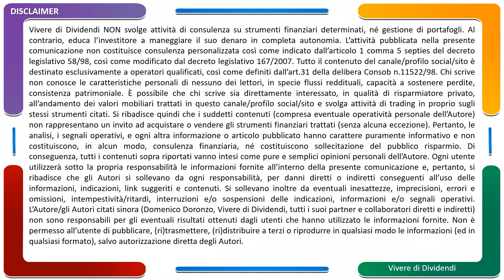INVESTIRE IN AZIONI eVISO - ne parliamo con il CEO Gianfranco Sorasio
00:00 Intro
01:45 eVISO
07:49 La piattaforma di intelligenza artificiale
12:00 Competitors
17:38 Potenzialità del mercato
22:29 Crescita
26:10 Centro di eccellenza
27:58 Fatturato
31:54 Rischi
33:54 Dividendi
35:54 Conclusioni